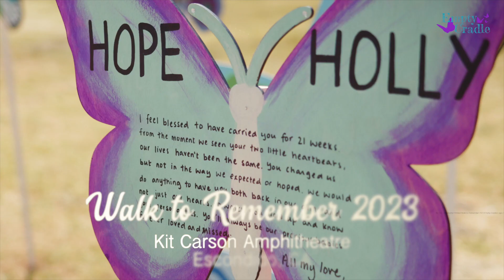Walk to Remember 2023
✨Join us on Sunday, May 21 for our 2023 Walk to Remember. This beautiful event is in remembrance of all babies gone too soon and seeks to promote support, education, and awareness for grieving parents.
Registration Includes:
🦋 Event T-Shirt
🦋 Remembrance Ceremony: poems, music, reading of baby names
🦋 Dove Release
🦋 Vendors and Community Booths
🦋 Butterfly Garden
🦋 Crafts for all ages
🦋 Remembrance Walk Around the Park
🦋 Refreshments
🦋 Raffle and Silent Auction